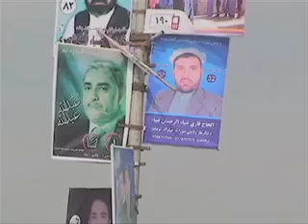Nanghahar Provincial Councils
د ولایتي شورا یو شمیر نوماندان له ولسي جرګې څخه غواړي چې د دولت په کړنو د څار صلاحیت باید دوی ته بیرته ورکړل شي.د سې شنبې په ورځ د ننګرهار په ولایت کې هم د ولایتي‌شورا د نوماندانو ټاکنیزې سیالۍ پیل شوې.دغه نوماندان  وایي چې خپلو مبارزو ته به دوام ورکوي خو له ولسي جرګې غواړي چې خپله پریکړه بیرته واخلي.نور حال احمدولي یوسفزی وړاندې کوي